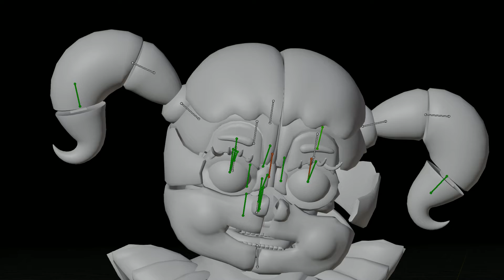Circus Baby does a random thing